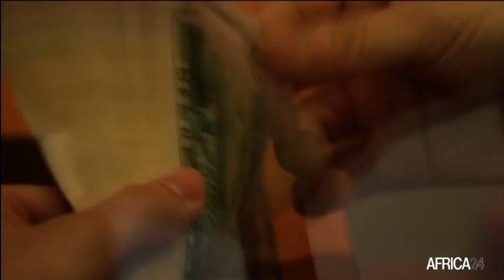Somalie, 5 MILLIONS D'EUROS EN APPUI À LA LUTTE CONTRE LA COVID-19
Société : Le pays a reçu un appui financier contribuant à aider les personnes atteintes de la Covid-19, ainsi que les personnes déplacées.